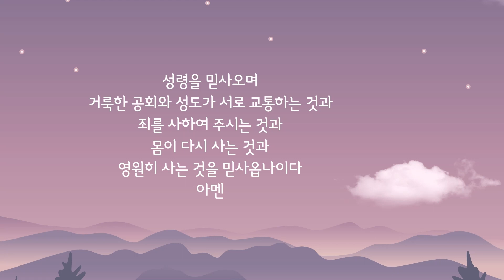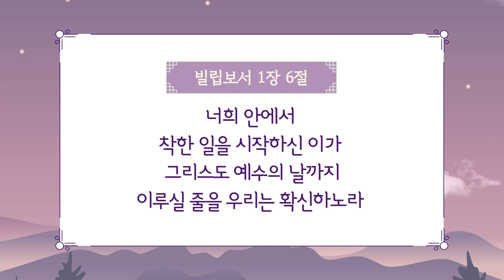[신일교회] 설 온(ON)가정예배 (23.01.22)